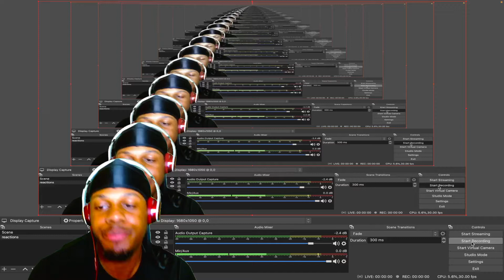ORLANDO BROWN SAYS BOW WOW GIVES THE BEST HEAD… || FUNNY MARCO INTERVIEW (REACTION)